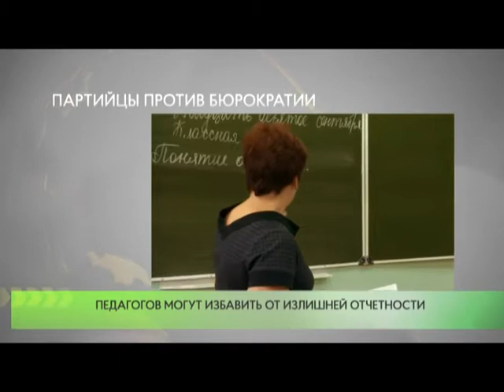Партийцы против бюрократии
«Единая Россия» перед началом учебного года подготовит предложения по решению проблемы избыточной отчетности педагогов.